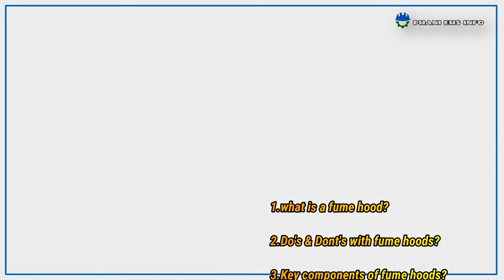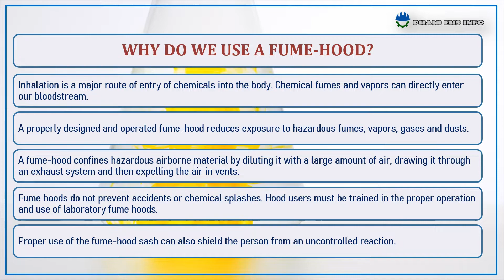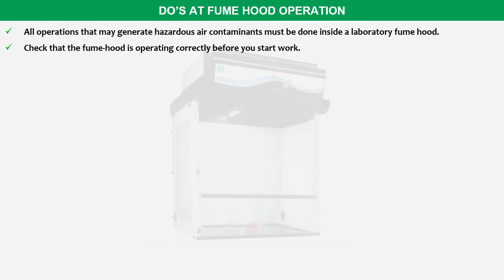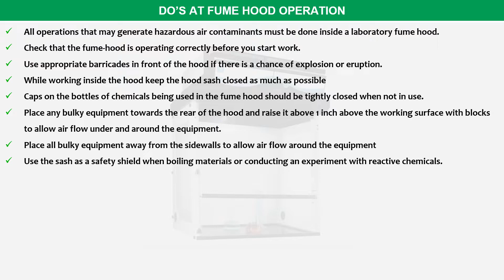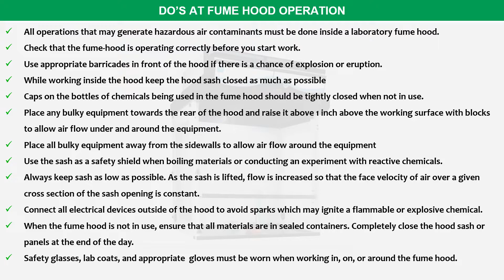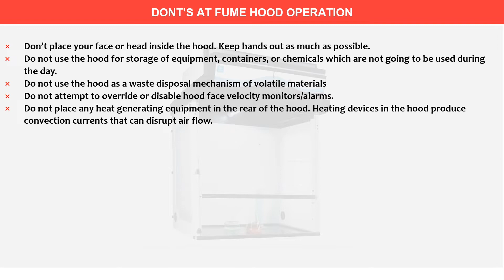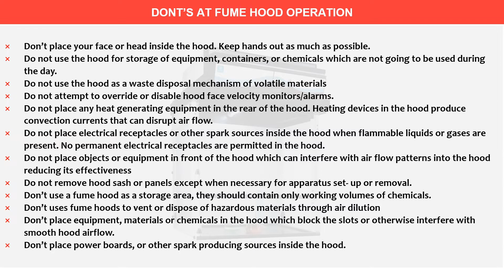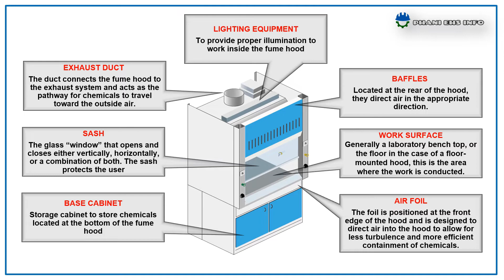FUME HOOD SAFETY TELUGU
Laboratory fume hood safety in english